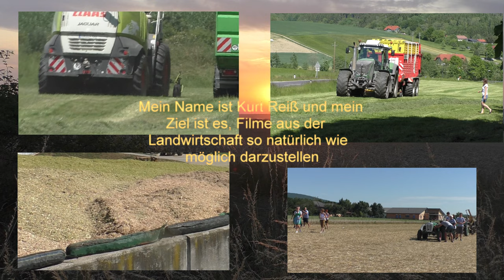Claas lexion 600 TT beim Weizendreschen im Sommer 2021 in Hessischen Bergland mit Umlade wagen und F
Claas lexion 600 TT beim Weizendreschen im Sommer 2021 in Hessischen Bergland mit Umlade wagen und Fendt Vario 700 Serie Jetzt hat er den Acker gewechselt und den Besitzer